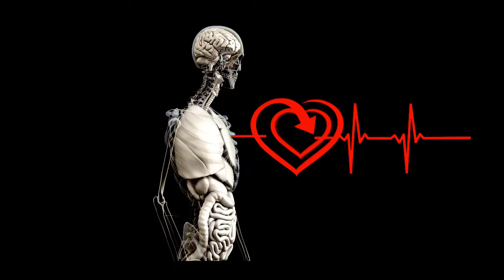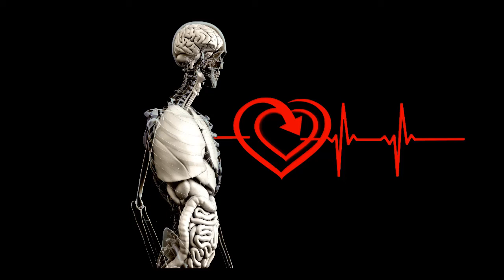Essence |No Copyright Music| Royalty Free Music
Free Background Music Library is dedicated to Collect most Free Background Music from the Internet World which is free to use the following Some Rules.  We share the information on using Content to your work is totally Copyright-free, and you need to respect the Content Owner. WE  search, catalog, sort, and publish No Copyright Music, Vlog Music and Royalty Free Music for content creators for Free Background Music of your Creations.

a) you want to include the complete credits in your video description
b) you'll not claim the music as your own
c) you'll not sell the music anywhere
d) you'll not remix the music without the author's consent
e) you'll not use the music without giving any credits within the video description
f) you'll not remove or add parts from/to the credits
g) you'll not use third-party software to download the video/track, always use our download links
h) you want to contact the artist if you would like to use the music on any quite project outside of YouTube

Important:

- If you would like more information about using music, please get in-tuned with the artist. include the complete credits in your video description - you'll NOT claim the music as your own - you'll NOT sell the music anywhere - you'll NOT remix the music without the author's consent - you'll NOT use the music without giving any credits within the video description - you'll NOT remove or add parts from/to the credits - you'll NOT use third-party software to download the video/track, always use our download links - you want to contact the artist if you would like to use the music on any quite project outside of YouTube

Our Collection is Always
No Copyright Music,
Royalty-Free Music,
Background Music,
Instrumental Music,